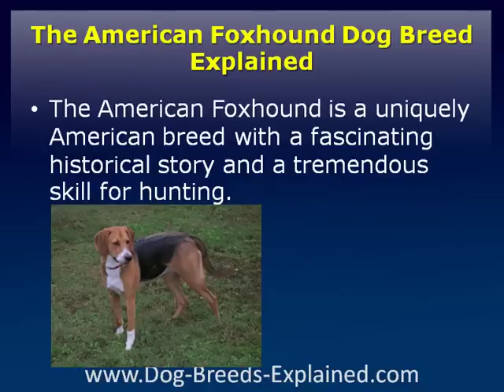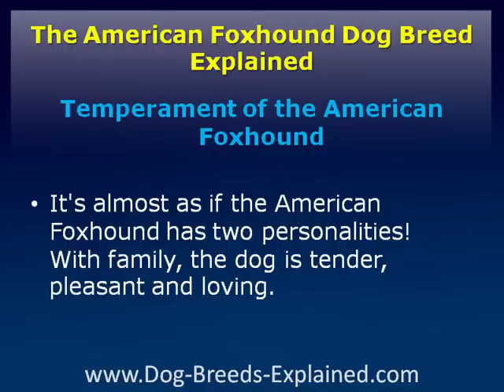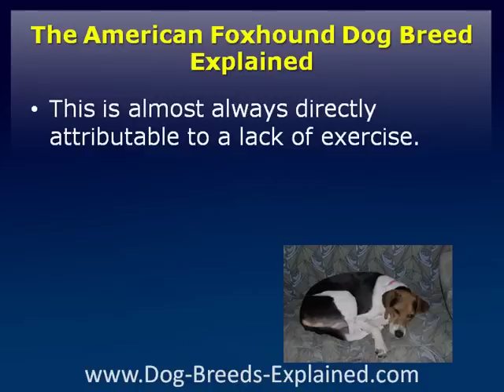American Foxhound Dog Breed Explained